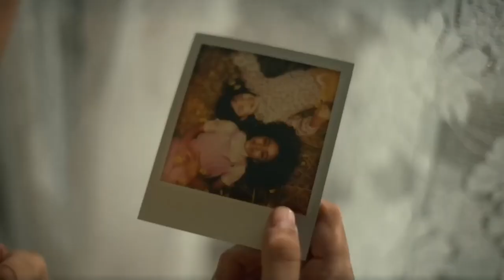Discovery Family commercials April 19, 2022